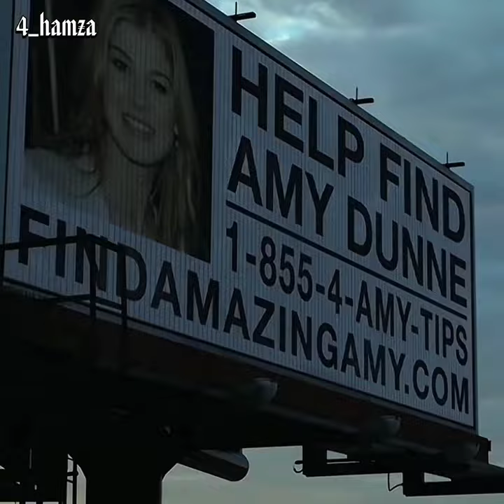Gone Girl [Edit]